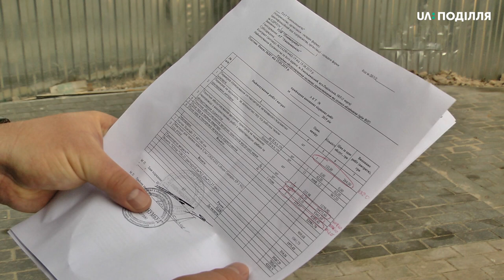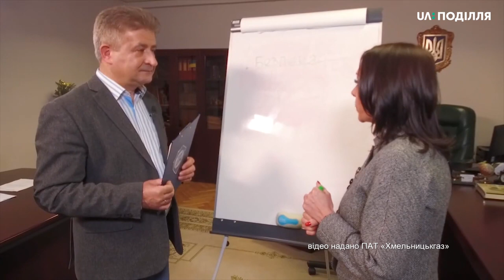За технічне обслуговування внутрішньобудинкових газових мереж подоляни платитимуть по-новому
За технічне обслуговування внутрішньобудинкових газових мереж подоляни платитимуть по-новому. Про це повідомив технічний директор ПАТ «Хмельницькгаз» Дмитро Дідич. За його словами, відтепер з платіжок за газ виокремлено плату за те, що газ подається до будинків. Отож, жителям будинків потрібно укладати окрему угоду на обслуговування внутрішньо-будинкових газових мереж. У результаті, вони отримуватимуть окремий розрахунок на оплату цієї послуги. З чим це пов’язано дізнавалась Тетяна Ворожцова.